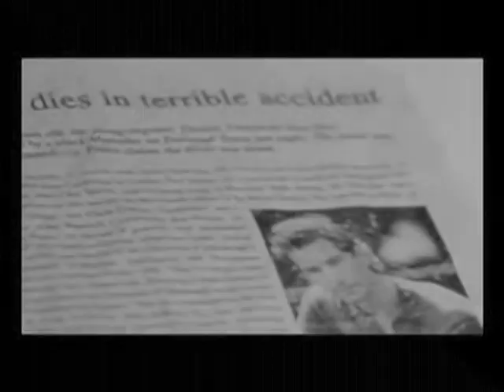*Delicate*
Still unreleased song